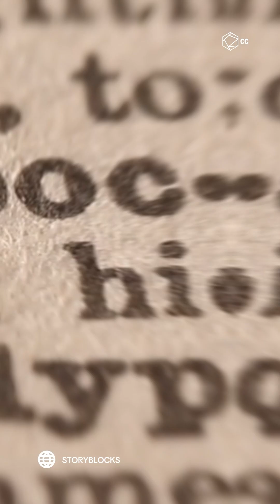Rivers Turning Red Pollution, Prophecy, or a Planetary Warning?